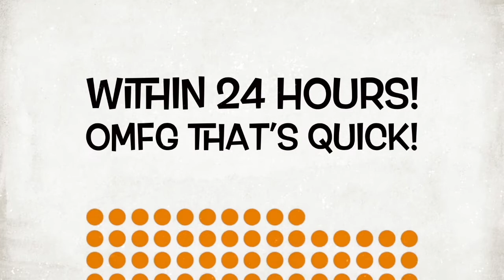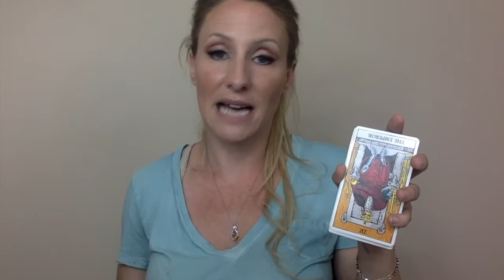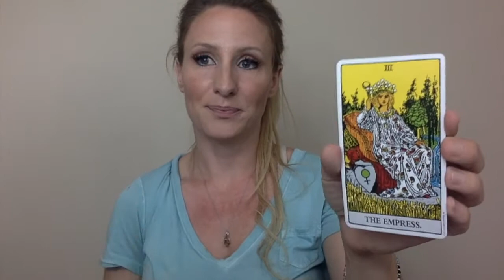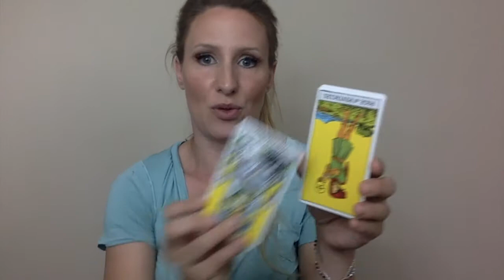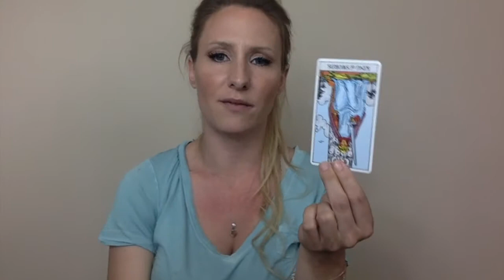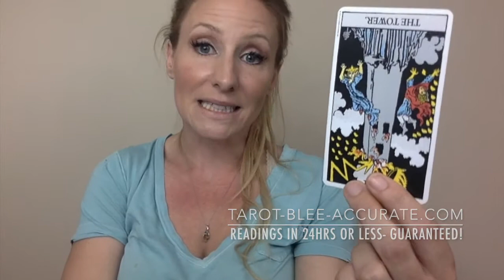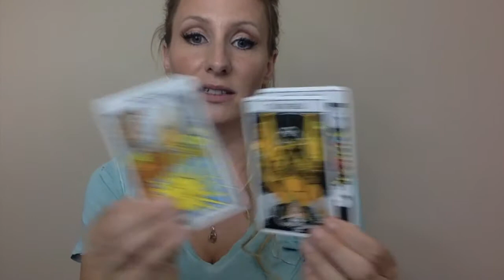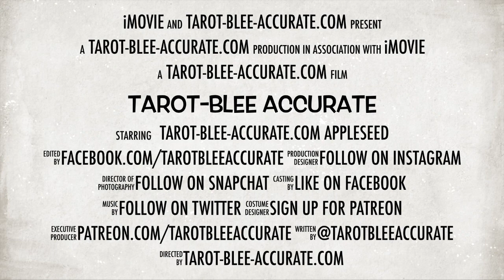Aquarius Singles Love Reading- July 2017- Sending out vibes that repell love? You can fix it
Are you sending out vibes that repel new love, Aquarius? You can fix that! This Aquarius Singles Love Reading for July 2017 will help you know how!